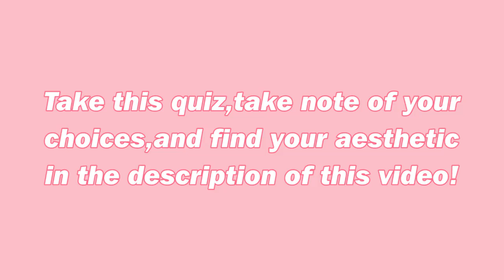Relatable TikToks For Girls Only! (No Boys🚫)👩💅